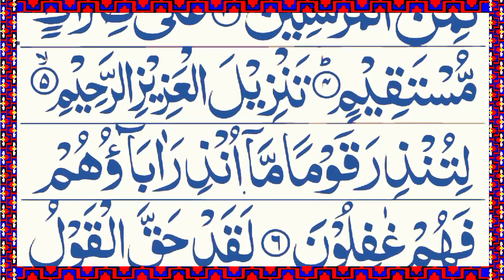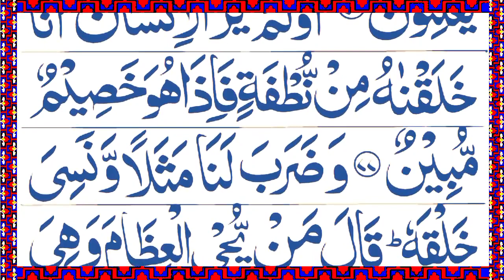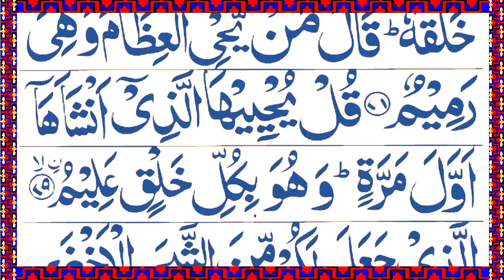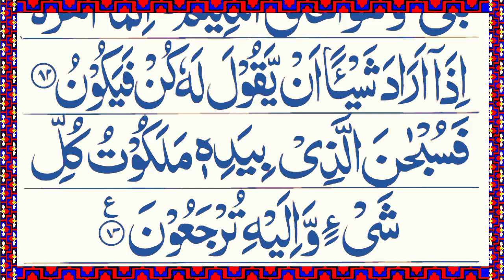सुरह यासीन शरीफ़ | Surah Yaseen Yasin Sharif Full Arabic HD text